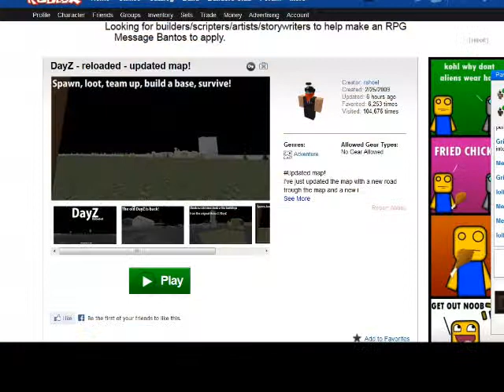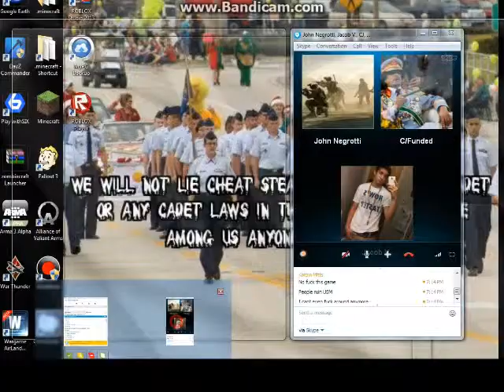ROBLOX Day Z Reloaded Commentary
Me and the crew visit some random indie ROBLOX games to try and get some good film.